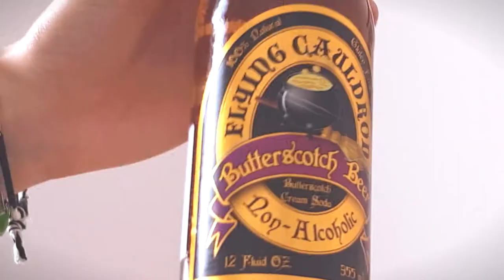Burrobirra di Harry Potter 🍺 - assaggiAMO!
Finalmente è tra le mie mani la burrobirra del Paiolo Magico di Harry Potter... sarà davvero una bontà come nella saga del maghetto? Scopriamolo insieme!